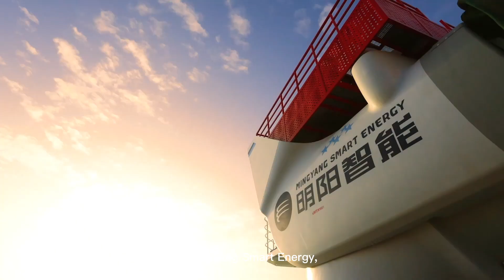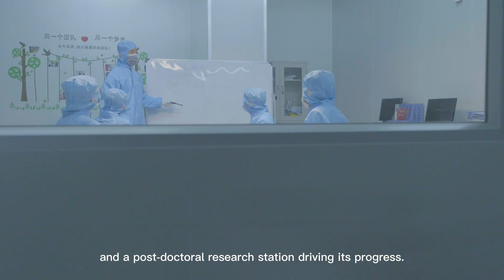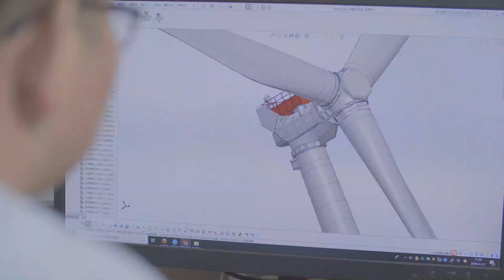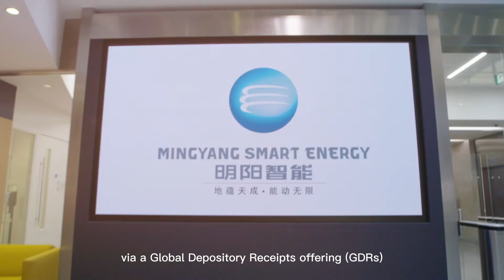Mingyang Smart Energy corporate video